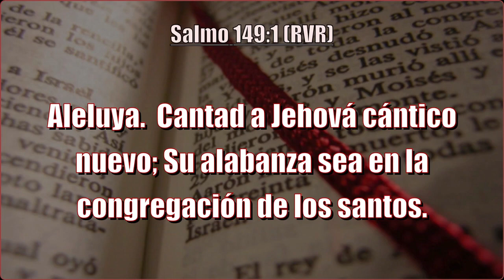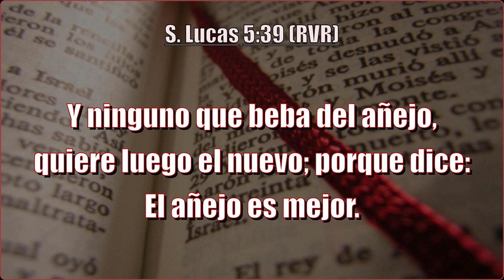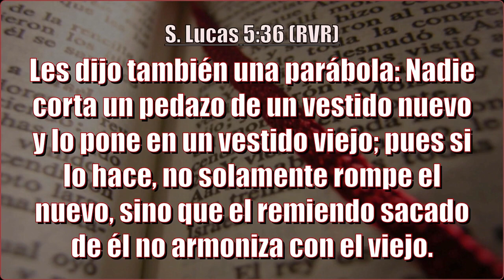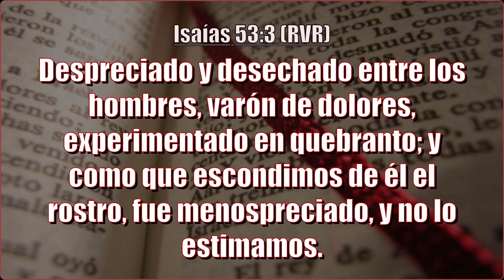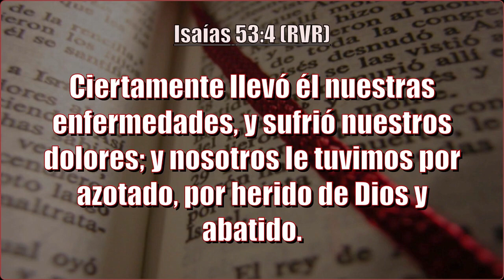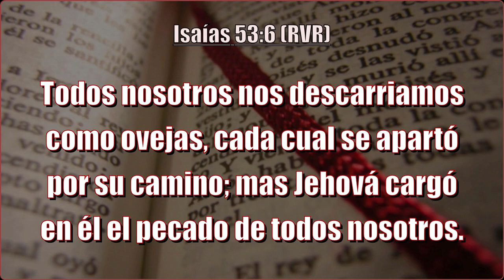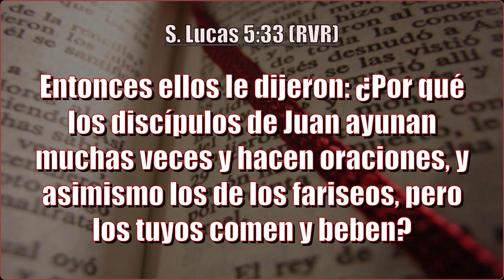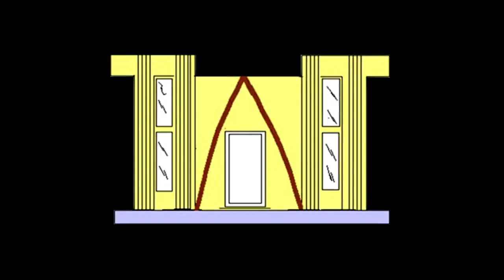Domingo 8 De Enero Del 2023 - 10:00 AM | Servicio Dominical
Bienvenidos a nuestra reunión online y presencial.

0:00:00 Inicio
0:01:26 Alabanza Y Adoración
0:51:32 Predicación
1:52:43 Final

Dios hace cosas hermosas todos los días, desde el momento
en que nos permite ver la luz de un nuevo amanecer El esta
demostrando su amor para cada uno de nosotros. Su amor y
misericordia es grande para todos y cada uno de nosotros.

alguien mas.

¿Quieres visitarnos? Ven y gozate con nosotros
Jose Maria Ponce de Leon Sur #55
Colonia Palmira
Apatzingán Mich.